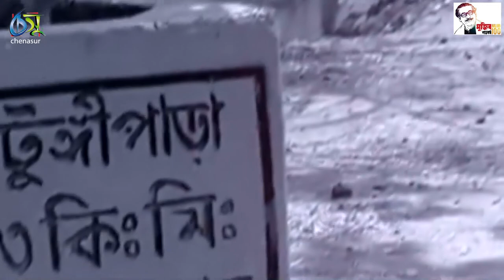শতবর্ষে বঙ্গবন্ধু । Kiranchandra Roy । Hasan Motiur Rahman । Bangobondhu Video Song 2021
Presenting a brand new Music Video "শতবর্ষে বঙ্গবন্ধু ", This song singing by "Kiranchandra Roy", Lyrics  "Hasan Motiur Rahman".Tune : SK. sadi khan

Song: শতবর্ষে বঙ্গবন্ধু
Singer: Kiranchandra Roy
Lyrics: Hasan Motiur Rahman
Tune : SK. sadi khan
Label: Chenasur
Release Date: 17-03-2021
Direction: Team Chenasur
Producer: Chenasur

Chenasur is a super bengali music,drama,film and comedy recording and publishing label,office in dhaka, Bangladesh. Founded by a famous and legendary lyricist,composer and singer Hasan Motiur Rahman, in the year 1982. with the change in technology, Chenasur (known tune) is becoming more innovative and try to offer it's best to listeners. please feel free to leave your comments & suggestions. thanks for watching this channel.

*** CHENASUR WARNING ***
This content is Copyright to Chenasur. Legal action will be taken against those who violate the copyright of the following material presented!